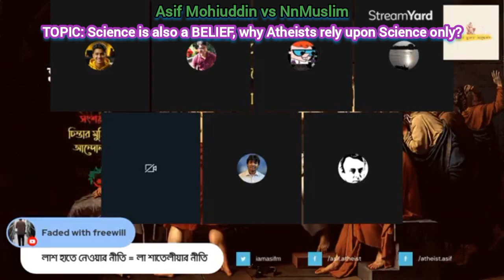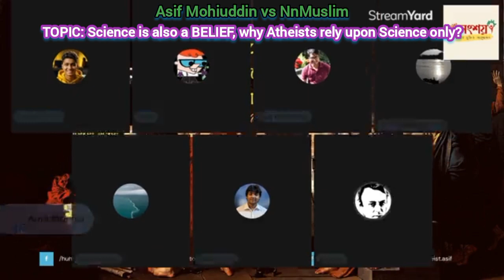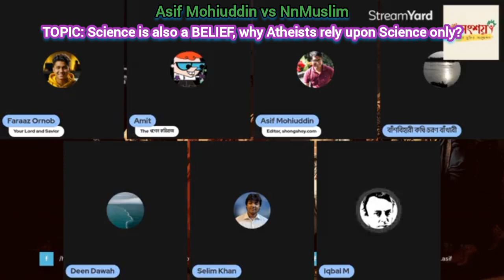Asif Mohiuddin vs NnMuslim, TOPIC: Science is also a BELIEF, why Atheists rely upon Science only?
আসিফ মহিউদ্দিন বনাম মুসলিম,

বিষয়: বিজ্ঞানও একটি বিশ্বাস, নাস্তিকরা কেন শুধু বিজ্ঞানের উপর নির্ভর করে?